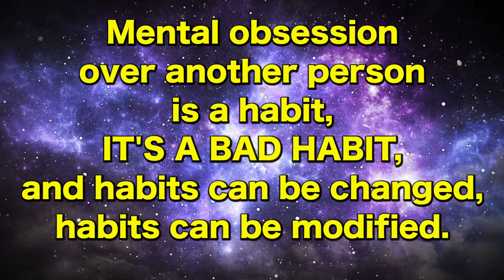How To Stop Obsessively Thinking of Someone. Attract A Specific Person Faster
Do you desire to be with your special person for the holidays? Are you manifesting the love of your life but it is taking forever? Are you ready for a relationship breakthrough? Look no further. Join us for the Full Moon for MANIFESTING LOVE BEYOND BELIEF.
Give up the obsessive thoughts about a specific person. Manifest the love you desire faster when you give up obsessively thinking about someone. Obsessive thoughts are the opposite of the Law of Attraction. Robert Zink reveals how to take control of your mind and manifest exactly what you desire.